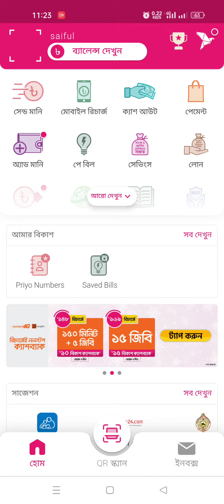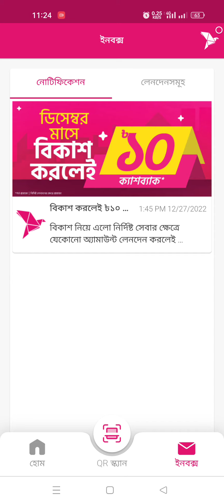Bcash Cash-Back Big Offer | বিকাশে ১০০% সবাই ক্যাশ-ব্যাক পাবেন,Offer সীমিত সময়ের জন্য।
HoT offer বিকাশে ১০০% ক্যাশব্যাক নিতে চাইলে এখনি নিয়ে নিন।
না নিলে পরে কিন্তু পছতাতে হবে।